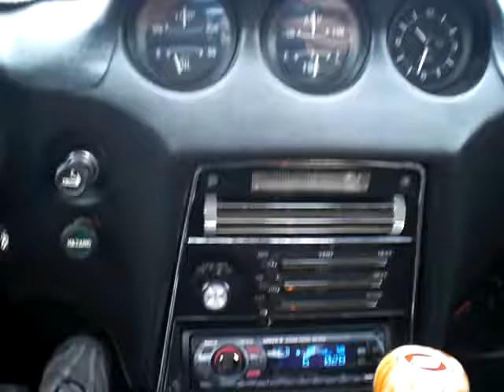Monterey trip 11/2008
From Monterey to San Diego in the 240 Z